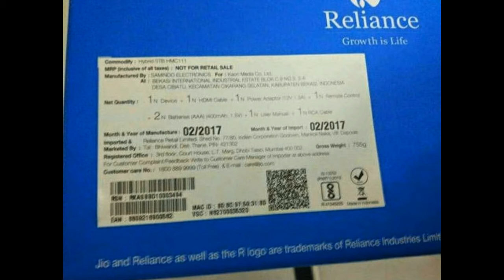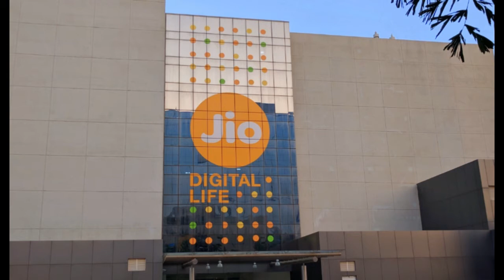Reliance Jio Set Top Box ka dhamaka | DTH OFFER | Features | Price & Unboxing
नमस्कार दोस्तों बहुत बहुत सहगत है, क्या आपको पता है जिओ का सेटअप बॉक्स भी इंडिया में भी लांच होने वाला है जानिए खासियत,नमस्कार इस वीडियो में.